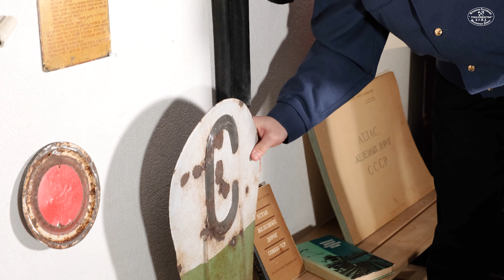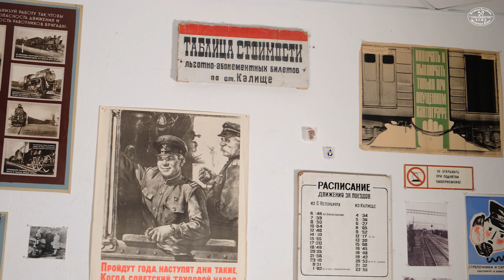Знакомимся с историей Копорской железной дороги вместе с краеведом Артемом Венгерцевым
В начале XX века открытие Копорской железной дороги объявлялось не однажды, и каждый раз откладывалось. Тем не менее, эта ныне малодеятельная линия работает до сих пор. И хотя паровозы сменились Ласточками, линия сохранила очарование минувших лет. Мы прогулялись в окрестностях станции Калище, изучили тепловозное депо и осмотрели памятник архитектуры - столетнюю водокачку. Нашим проводником стал молодой историк и краевед Артем Венгерцев. После длительной прогулки мы зашли погреться в Музей Ковашевской волости, где продолжили общение с Артемом и знакомство с историей этого края.

00:00 Представляем Артема Венгерцева зрителям
00:58 Заставка
01:06 Прогулка по станции Калище
08:56 Почему Артем увлекся железной дорогой
13:01 В окрестностях депо
16:29 Рассказ Артема о своей авторской выставке
19:26 Все начиналось с узкоколейки
25:18 История старинной водокачки
27:50 Как живется молодым любителям железных дорог
33:46 Непростая работа путейским молотком
35:03 Подводим итоги